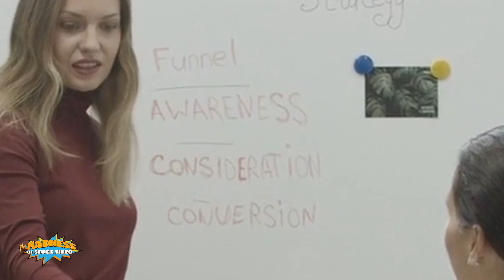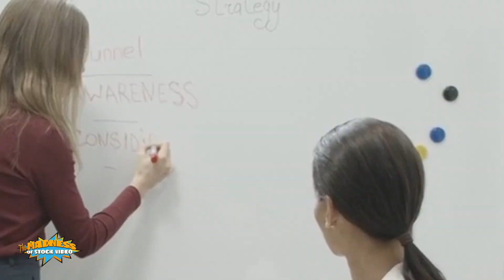Weed in the office: EXCLUSIVE insight (Dub)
Huge weed companies have their own way of distributing their product. What happens in these weed manager meetings? As it turns out, it's not that far away from the marijuana business of a drugdealer.

The footage is a stock video with a made up converstion added to it and resynchronized in a funny context.

A voice acted talk in a humorous way, take it as a joke. The content is exaggerated in a comical format and shows stock video that is dubbed (like Jaboody Dubs or Theatre of Life).

The displayed people in these videos are framed in a comical and depicting way, and have neither done, said or planned on picturing anything contextual this video puts them in. It is all made up and a comedy voice over. Thinking in stereotypes is wrong and the context of the situations in these videos should rather lead to a better understanding, inspire discussion and create a more inclusive future and make you laugh.